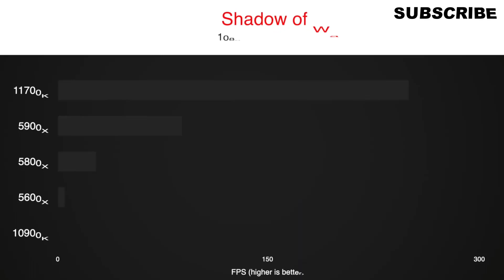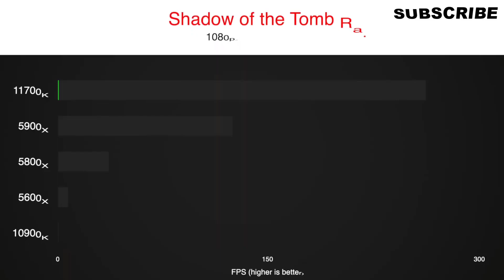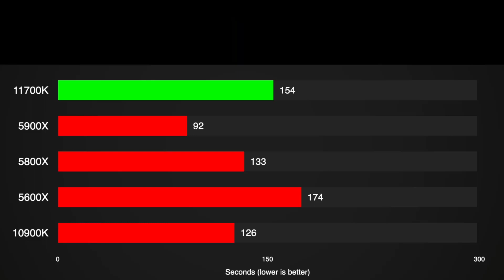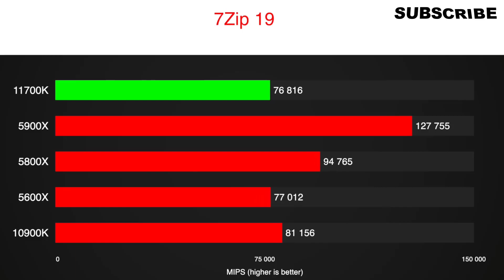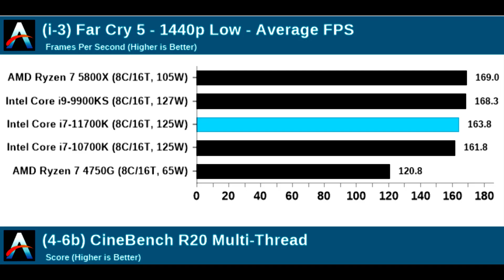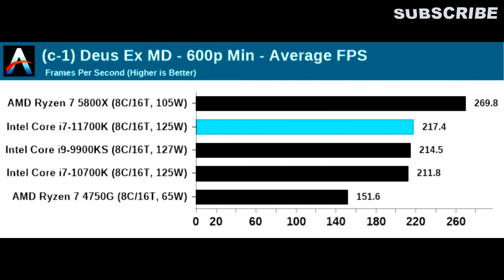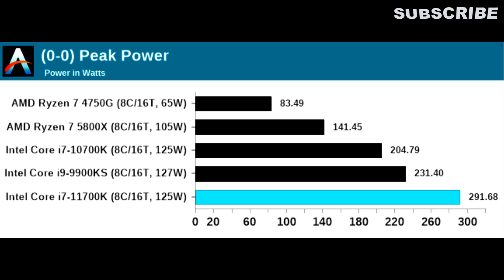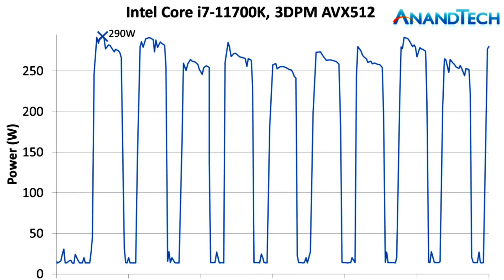Intel 11th Gen | Intel 11700k Benchmark | 11700k vs 10900k | 11700k vs 5800x | 11700k vs 5900x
I have shown intel 11th gen rocket lake-s benchmark, specially core i7 11700k with various processors such as 11700k vs 10900k, 11700k vs 5800x, 11700k vs 11900k, 11700k vs 5900x, 10700k vs 5800x, 11900k vs 5950x and 11900k vs 5900x cpu. No doubt i9 11th gen is great for gaming but it cannot able to beat previous gen amd ryzen.